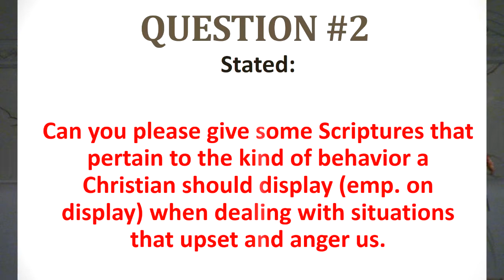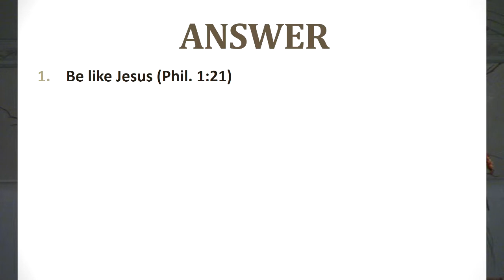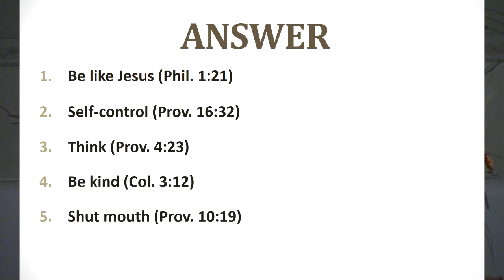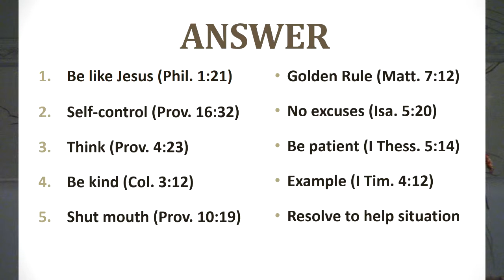How to Respond when Angry (Question and Answer)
Scripture that pertain to the kind of behavior a Christian should display (emp. on display) when dealing with situations that upset and anger us.